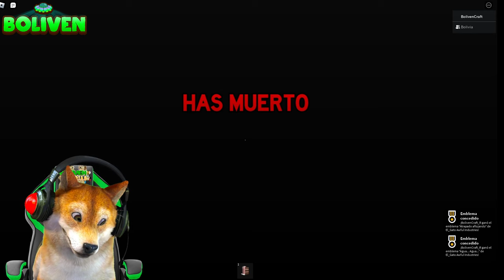WEIRD STRICT BOSS PARODIAS (MOMENTOS DIVERTIDOS) - Roblox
Momentos Divertidos a lo divertido XD